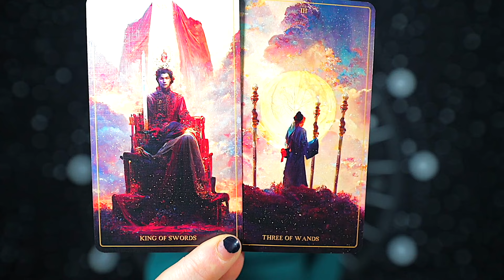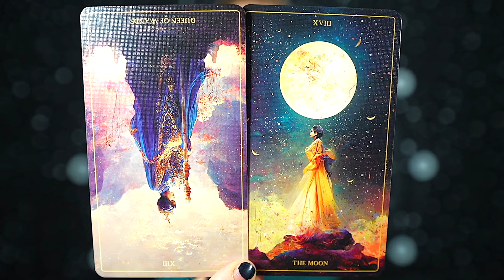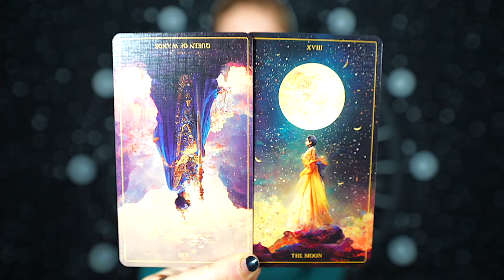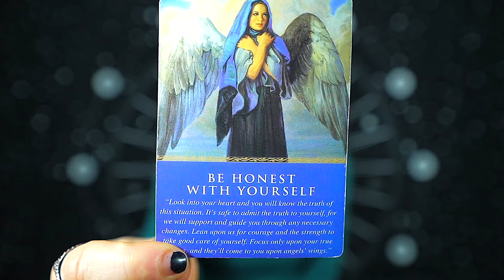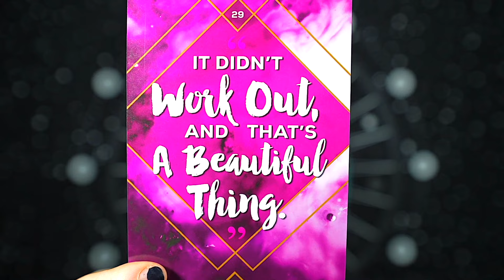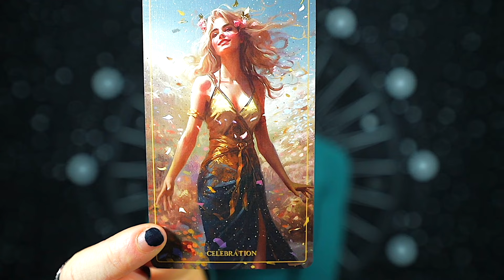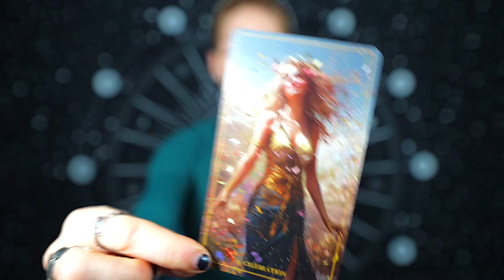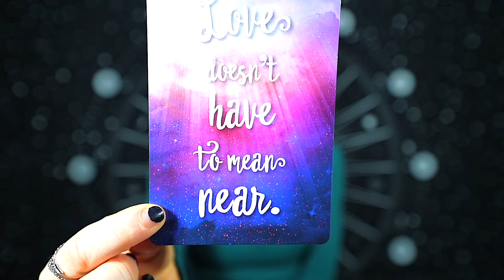CANCER — BIG SURPRISE! — GET READY FOR THIS! — YOUR LIFE IS ABOUT TO CHANGE! — CANCER FEBRUARY 2024